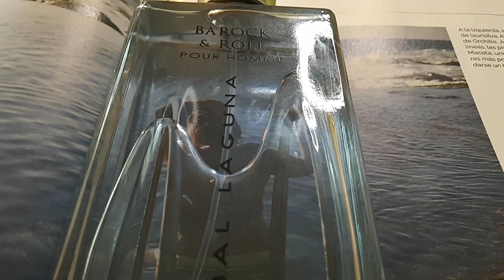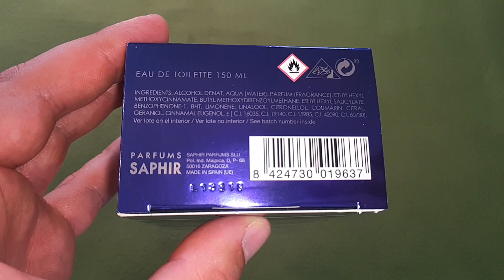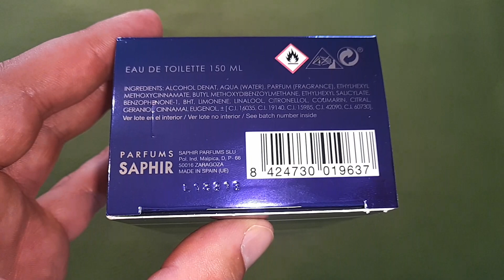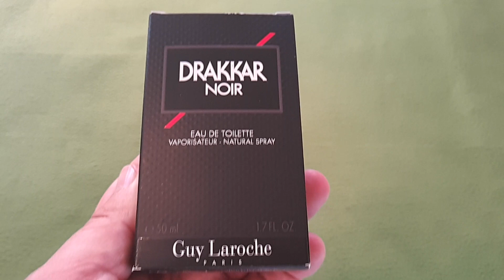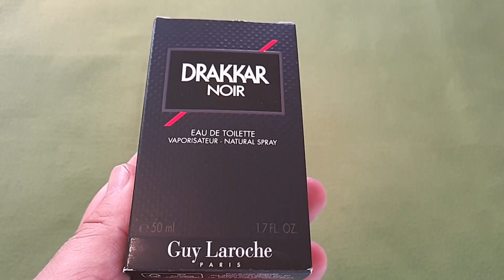BAROCK & ROLL DE HANNIBAL LAGUNA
Es una fragancia de la familia aromática fougere,se lanzó en el año 2017.
Se trata según dicen de un aroma acuático especiado.
Salida:Bergamota,albahaca y pimienta negra.
Corazón:Lavanda y pachulí
Fondo:Cedro y vetiver.
Su valor oscila entre los 7/14e,dicen que es una equivalencia de Sauvage